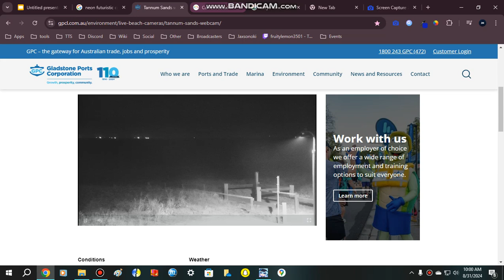Countdown to September 2024 in Australia (Practice Countdown to 2025)